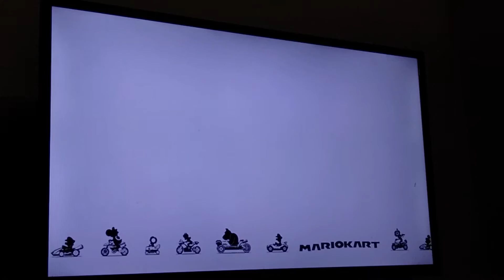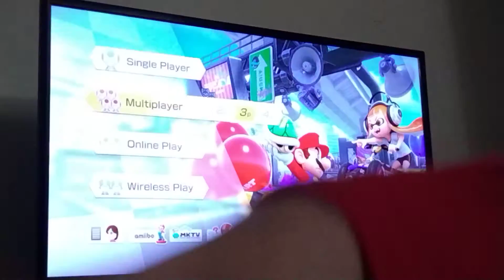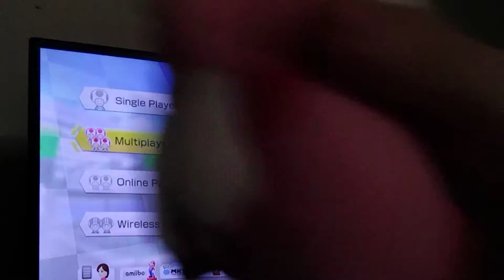mariokart madness with plushie friends